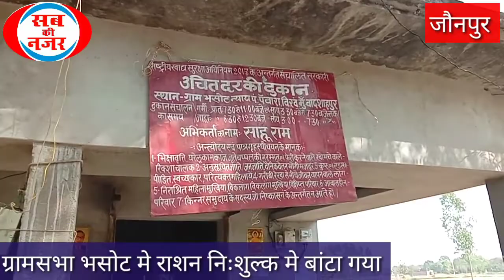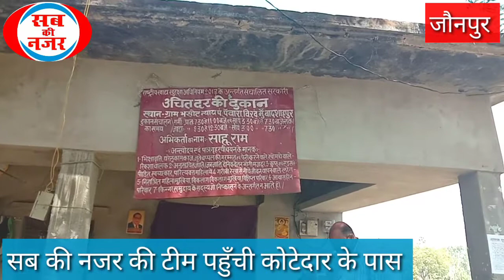भसोट मे समय से नही पहुंचे लेखपाल, राशन का वितरण किया गया